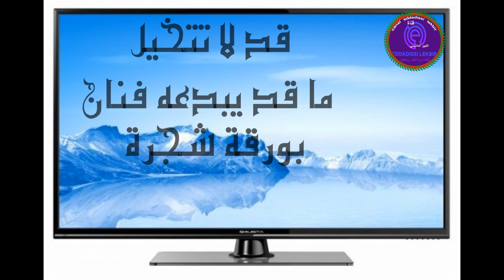إبداع: مجرد ورقة شجرة (just a leaf )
الإبداع لا حدود له... لا يمكنك تخيل ما يمكن إبداعه من روقة شجرة